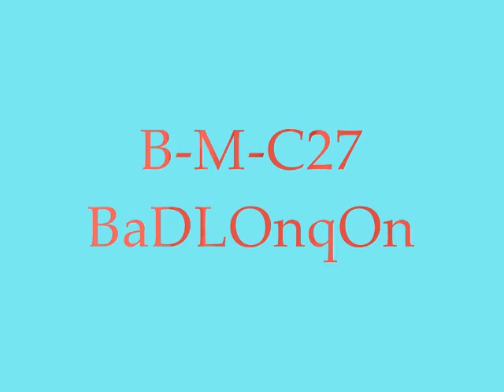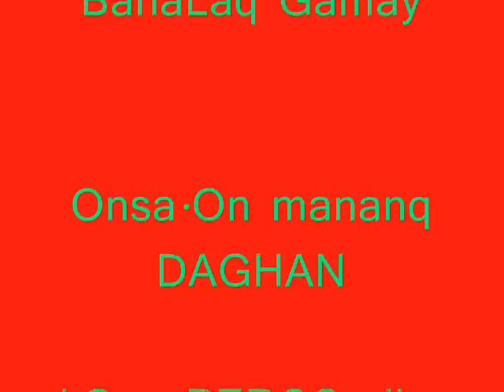BMC^BADLONGON27 By: DJ Rinsoii enn DJ Gamay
BATANG MANDIRIGMANG CHOY